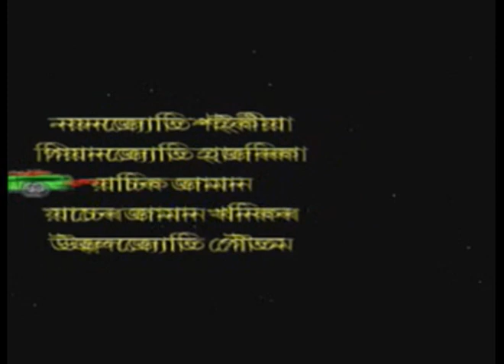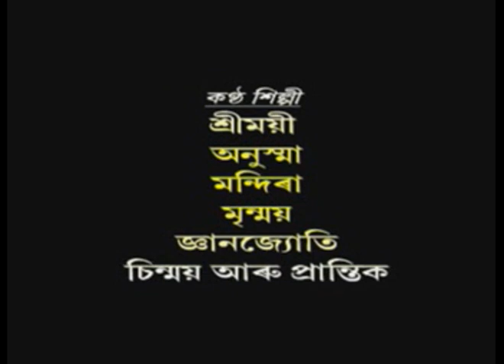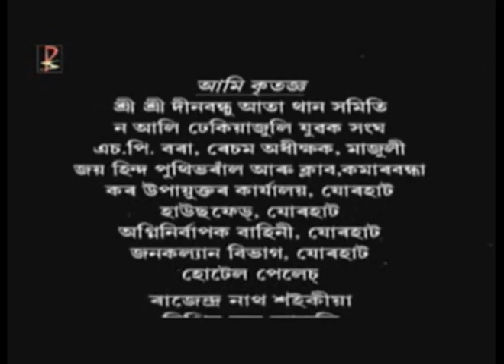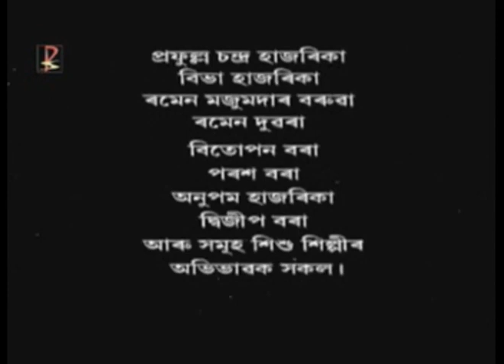SEUJIA GADI - The Green Car | Assamese VCD Film | Children Movie | Shimanta Phukan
SEUJIA GADI - The Green Car.
A Most Popular Assamese children Video film, Directed by Simanta Phukan, Produced by Prabin Kr. Bordoloi and Mina Bordoloi under the banner of Partha Sarathi Production and Story, dialogue & Screenplay by Pankaj Jyoti Bhuyan.

WARNING: Copyright of this video and included songs are reserved by Partha Sarathi Production, Jorhat,Assam.